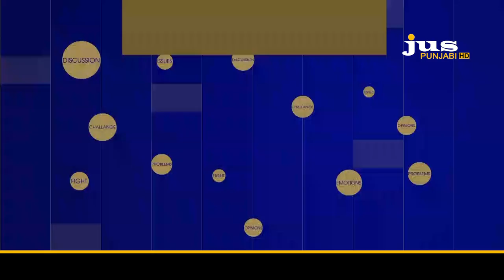INDIAN OVERSEAS CONGRESS || SPEAKUPINDIA NRI SERIES || NAVJOT SINGH SIDHU || JUS PUNJABI EXCLUSIVE